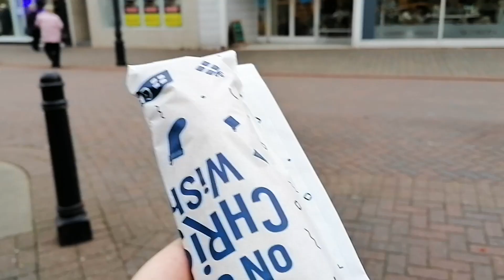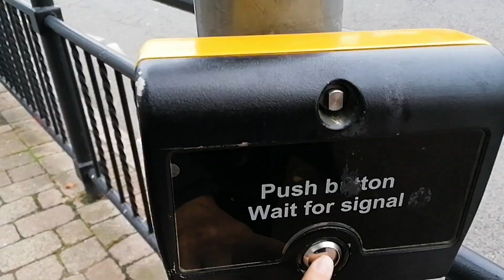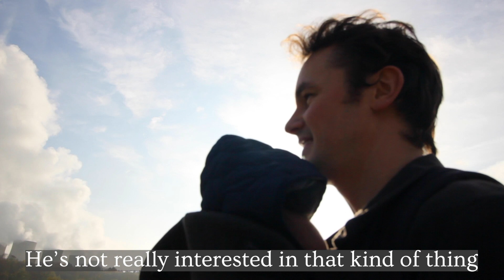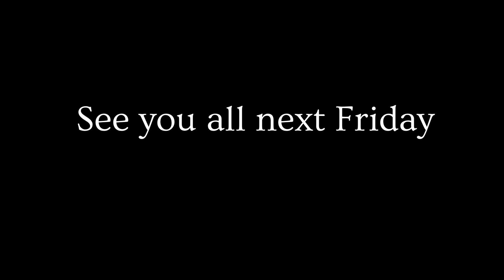Family of 3 living on a Narrowboat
Having a baby join our narrowboat crew has changed what our days look like, here's a sneak peek of what we get up to on board!

Check out our online shop for bags, aprons and coffee (we ship worldwide!):

For those of you just joining us, welcome! We're Vic and Jo and we've been narrowboating around the UK for the last few years on our 54ft narrowboat Zero. Last year we decided to give up our jobs in the city and add another boat to our fleet in hope of turning it into a travelling cafe and becoming full time boating baristas.